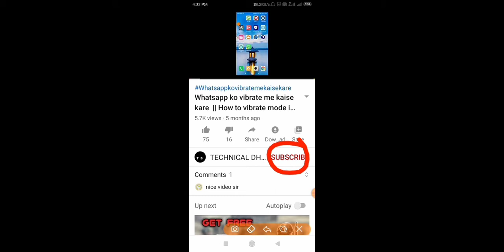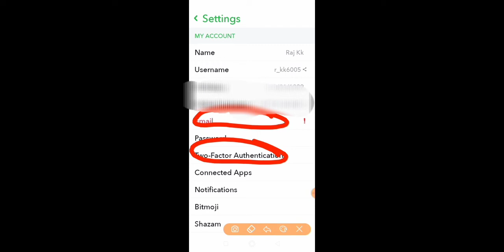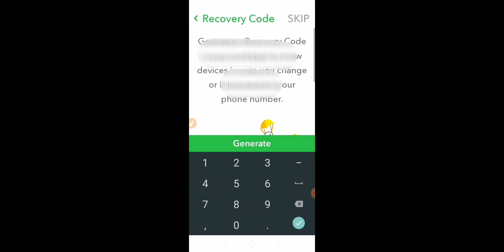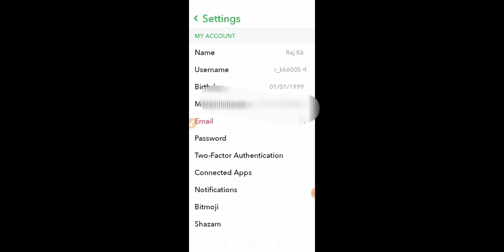Snapchat Account || Snapchat Account Secure|| Snapchat Two Verification